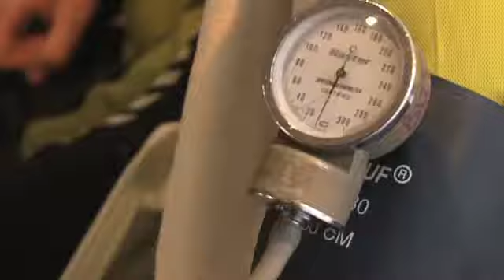YEP Magnetic North Pole-Selection Camp (Feb 2011) - MAYO CLINIC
Young Explorers from every continent, are invited to join Mike Horn on various stages of his four-year journey.